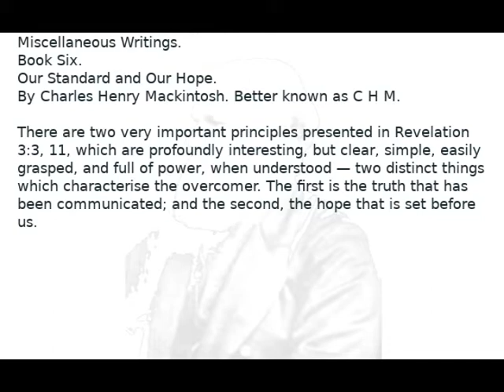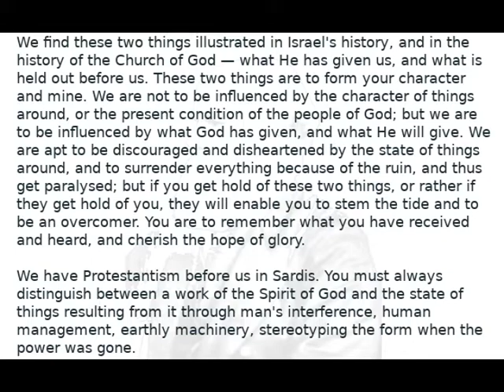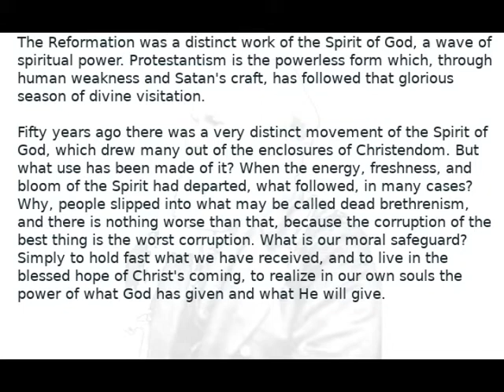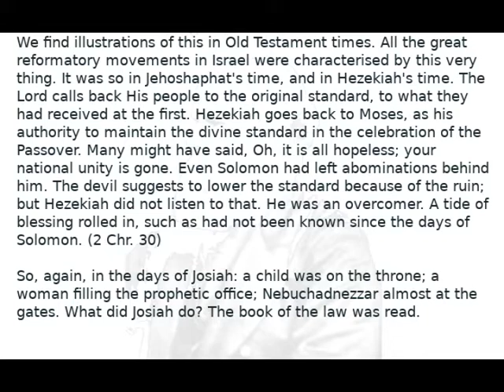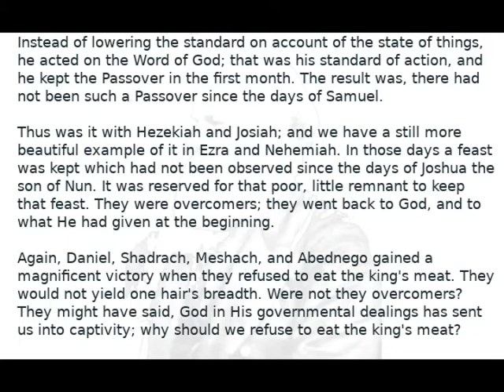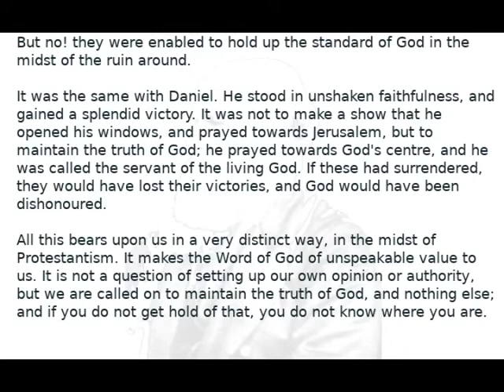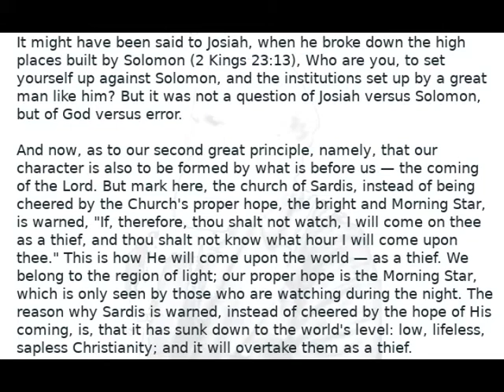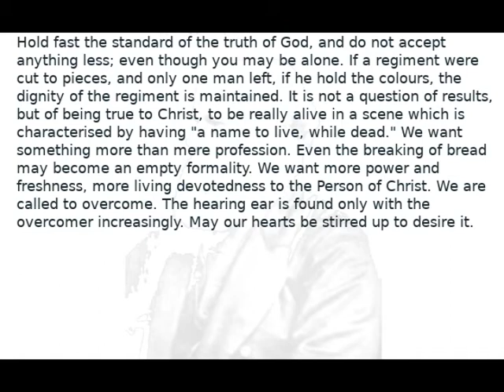Miscellaneous writings of CHM Book 6 Our Standard and Our Hope Audio Book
Miscellaneous Writings.
Book Six.
Our Standard and Our Hope.
I uploaded a new video with an improved audio seeing that the technology as improved. Here is the link to the new video.